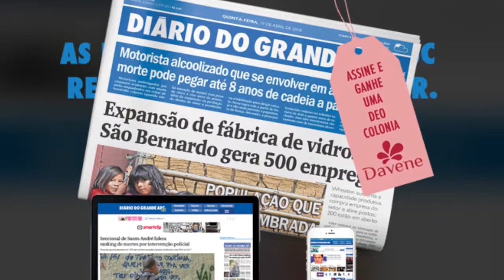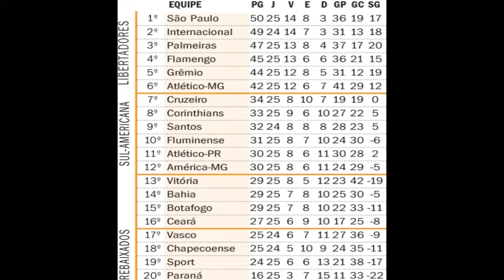Diário Esportivo recebe o ex jogador Derlei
O diretor de futebol do Água Santa e ex jogador conversa com Anderson Fattori e João Romoli sobre sua carreira e o atual momento do Netuno! E tudo sobre a rodada do Campeonato Brasileiro